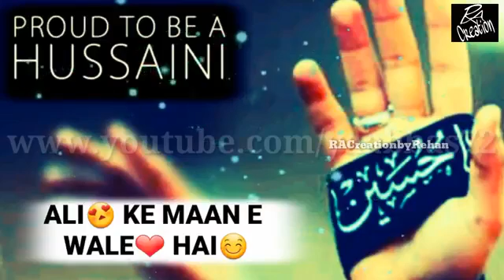azadari na chodenge azadari muharram status karbala status hussain as status